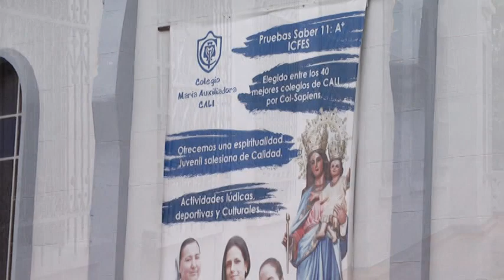El colegio María Auxiliadora de Cali hace un llamado a la comunidad para poder salvarlo